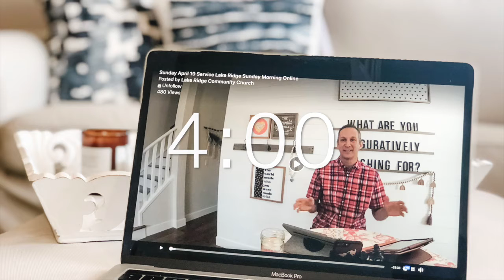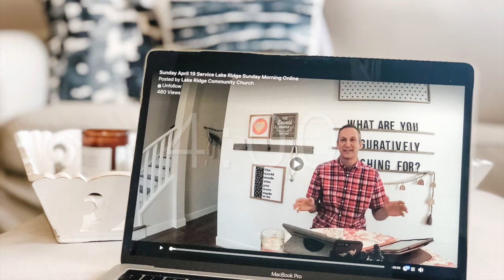Who we Became | Story of Amos | Sunday Morning Aug 9 | Lake Ridge Sunday Service | Pastor Preston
Scripture: Amos 5:24
Lake Ridge Community Church Sunday Service

Church Outside:
Camp Chestermere
Sunday, Aug 16

or through Canada Helps